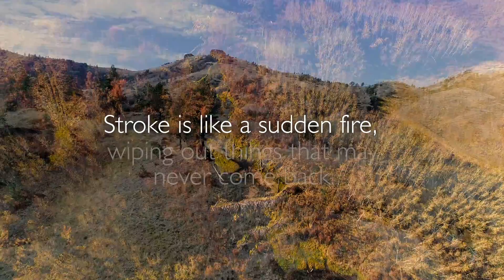Rocky Boy Stroke 30